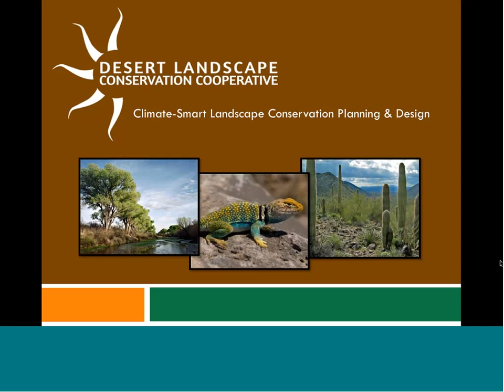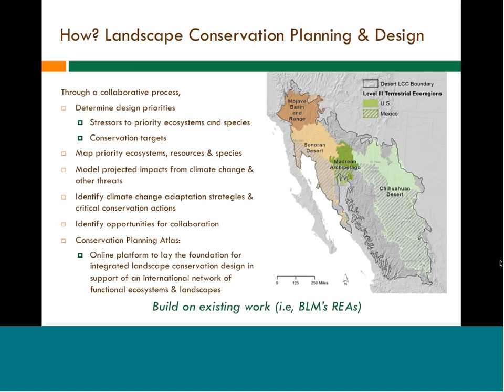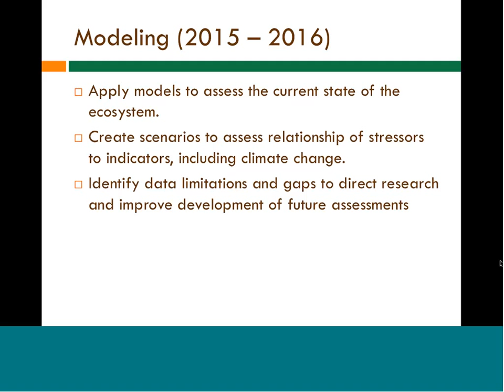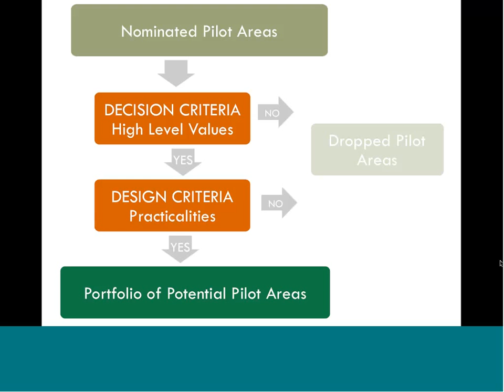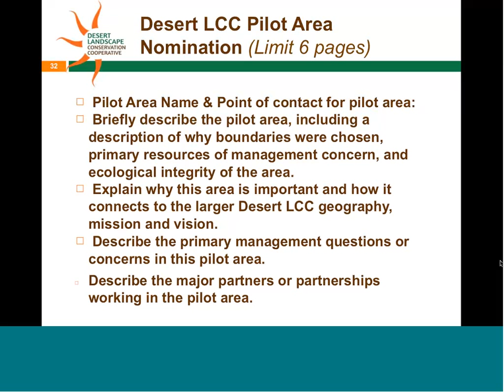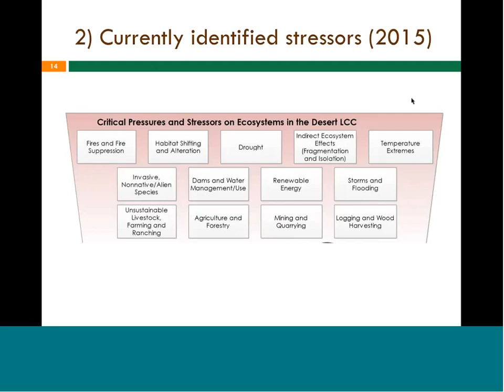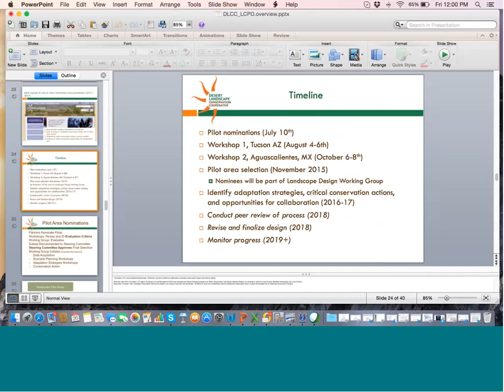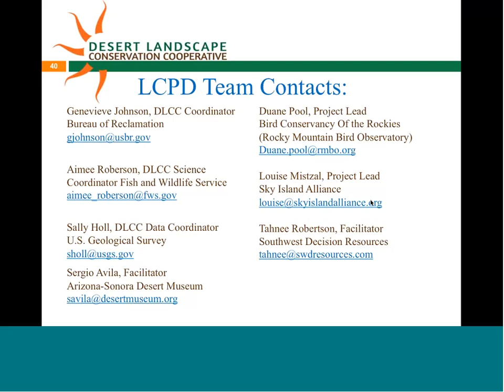Webinar: Introduction to Desert LCC Landscape Conservation Planning and Design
Introduction to the Desert Landscape Conservation Cooperative (Desert LCC) Landscape Conservation Planning and Design Process

TIME: 9:00 AM Pacific / 10:00 AM Mountain / 11:00 AM Central / 12:00 PM Eastern

Abstract:
Learn more about the Desert LCC's landscape conservation planning and design process.  This effort focuses on developing common conservation goals and objectives for managing three focal ecosystem types within our geographic area:
·         Arid grasslands and shrublands
·         Stream habitats
·         Spring habitats

We shall discuss the collaborative process of landscape conservation design in the Desert LCC region. We shall also explain how to nominate pilot areas for the initial design. By working together to incorporate adaptation into our existing processes and working across borders, we will have a positive collective impact on conserving natural resources for people and wildlife.

About the Presenter:
Duane Pool serves on the Desert LCC Science Working Group, Landscape Conservation Planning & Design Working Group and is a principal investigator of the LCPD process for the Desert LCC. Dr. Pool is a Landscape Ecologist with the Rocky Mountain Bird Observatory.